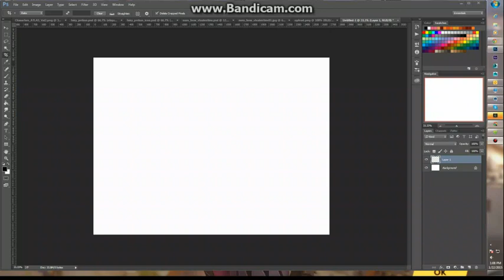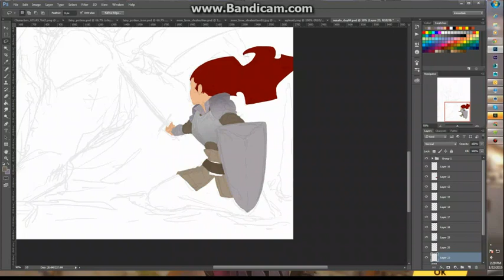drawing dragon and warrior part 01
process of drawing a dragon and a warrior